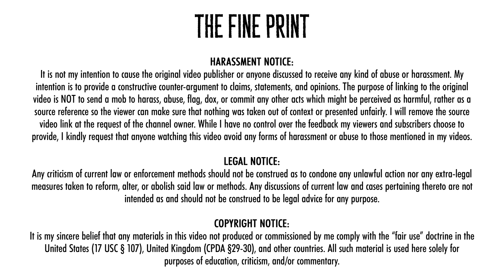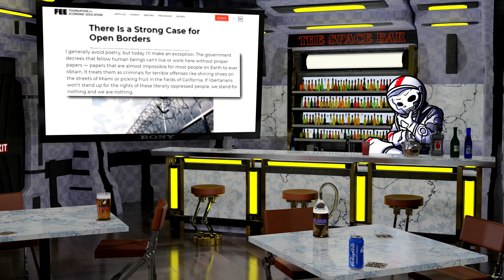Sargon, Sargoff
Sargon of Akkad, who claims to be a classical liberal, nonetheless tries to make the case for border restrictions. Lord Killian shows that he's just another slave to collectivist thinking, just like the SJWs he attacks.

💰₿ɪᴛᴄᴏɪɴ Cᴀsʜ: 1PyiWjnNK4TivWwzchprVYBwBxCbJrSK7M
💰ĐASH: XmebStk9yUTzDCnwnxGkTCRzvm3HjRUXwi